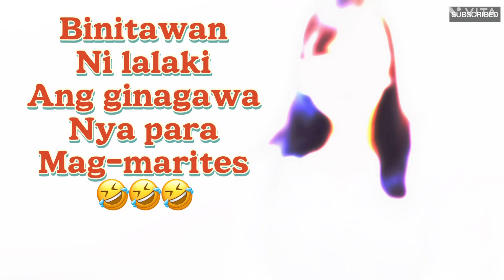Apartment tour sa bagong nilipatan natin plus cooking time / OFW SA UAE